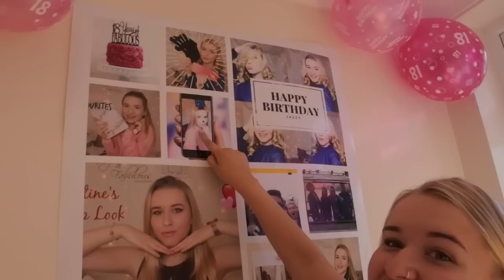MY 18TH BIRTHDAY | Jazzy Vlogs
I'M FINALLY 18 AND LEGAL! Thank you so much to everyone who wished me a happy birthday, I really appreciate it. I loved every minute of my birthday's weekend, (my birthday was on 2nd of July).

Click the [CC] button for Closed Captions/Subtitles

Jazzy x